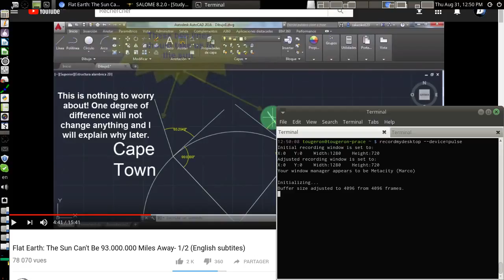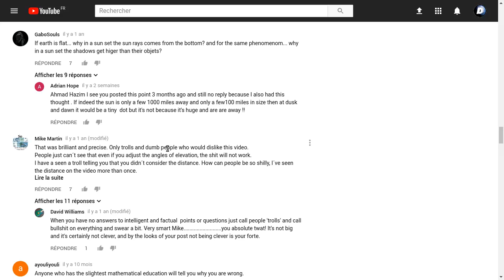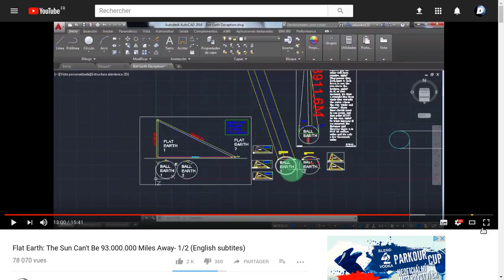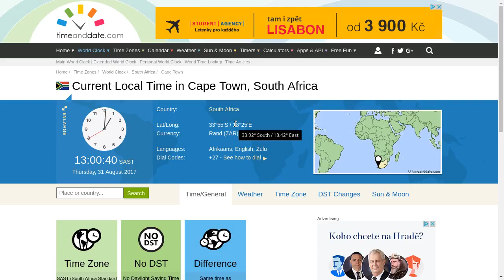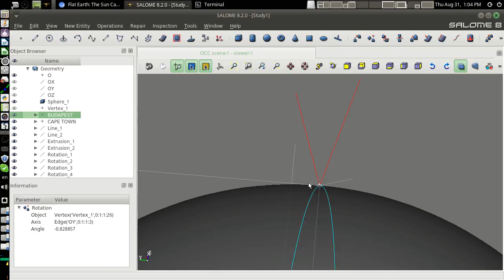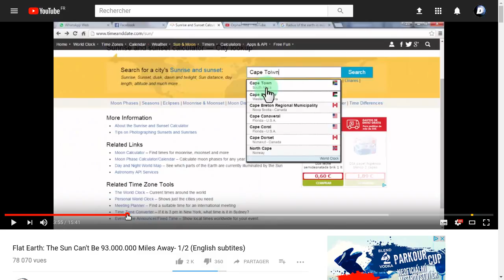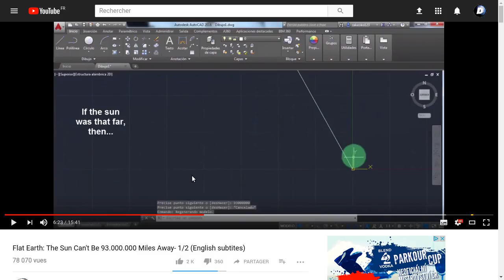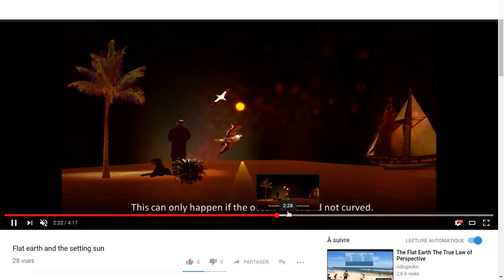[Science] Terre Plate - L'Autocad du Zack...comment manipuler les gens crédules 1/2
[Réupload pour bug de copie] Une première version mal copié bloquait dès 1'43", problème cette fois réglé désolé pour les inconvénients
Comme on a pu le voir à la sortie de la vidéo du "Dr" Zack, sa "démonstration" à fait le bout de gras dans les café de la place du Plaf avec forces exclamations admiratrices, moult emoticone à l'air satisfait, beaucoup de tire-joncs béats et l'avis de décès du globe que nombre de platsailles s'empressent d'annoncer à chaque immondice audiovisuel relayé par les chaines plateuses soumises aux Frères du Plat américains. Lors de la sortie vidéo nous avions tous compris la manipulation éhontés de son auteur, manipulation brillamment mise en évidence ici. Je vous laisse en juger